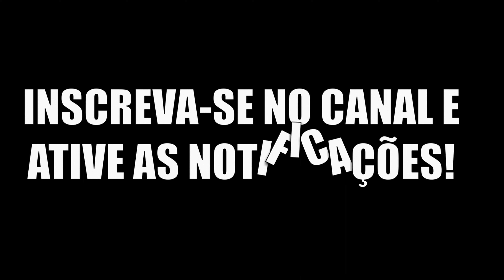pathoftitans | Tropa de Utah | Muita fome, dor e sofrimento | serve Prelude Realismo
💗 Ajude o canal:
🔶Link pra o Discord do canal